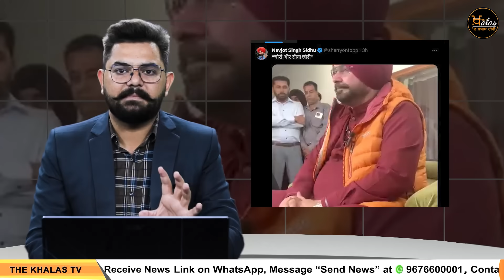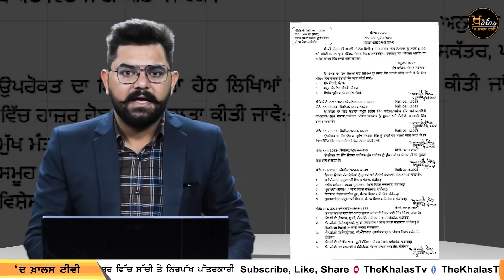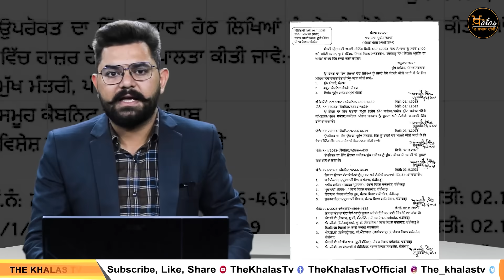5 PM TOP 5 NEWS | 5 ਵਜੇ ਤੱਕ ਦੀਆਂ 5 News | The Khalas TV